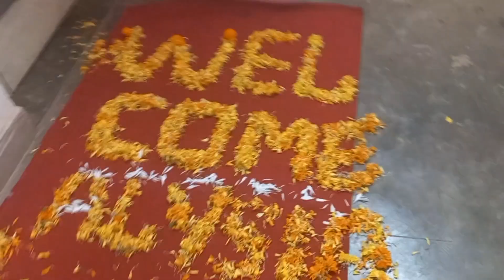MY FIRST VLOG | BABY WEL COMING HOME | MY BABY GIRL NAME IS (ALYSIA HUIREM)